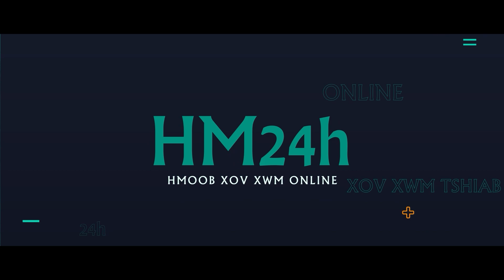LIVE|TSOV ROG 17/2|XOVPHEM RAU PUTIN-RUSSIA 6 LUB YEEJ TUBROG TAWG DAJ VOG,PAB TUBROG KEEJ SUAJ KAUM